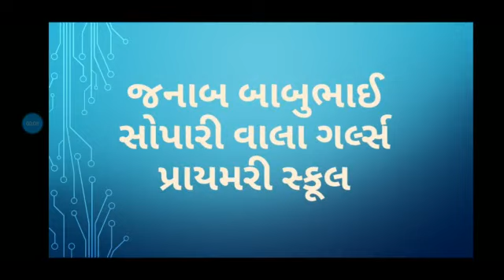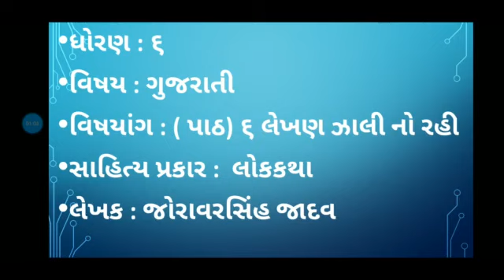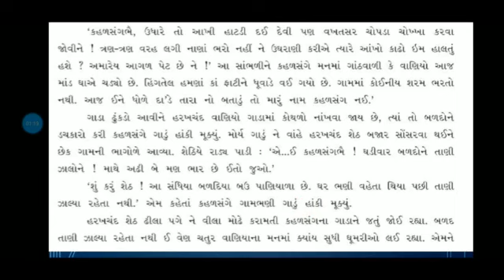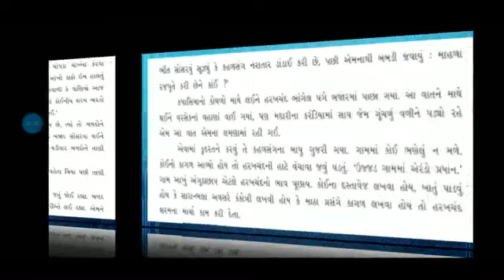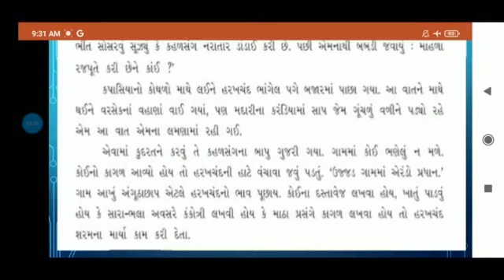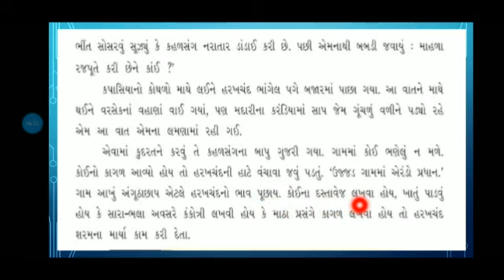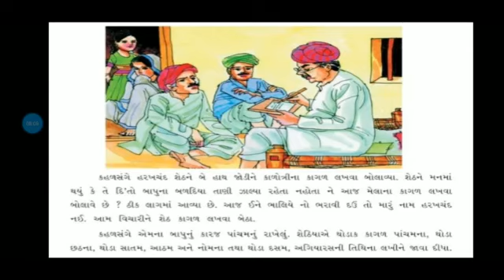std 6 sub gujarati sem 1 પાઠ 4 લેખણ ઝાલી નો રહી (પાઠનું વાંચન અને સમજૂતી)